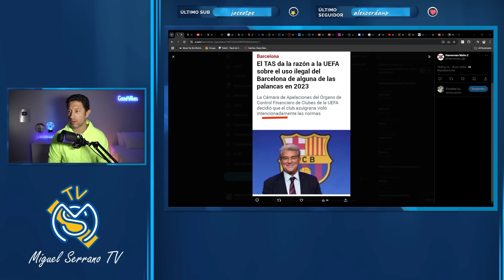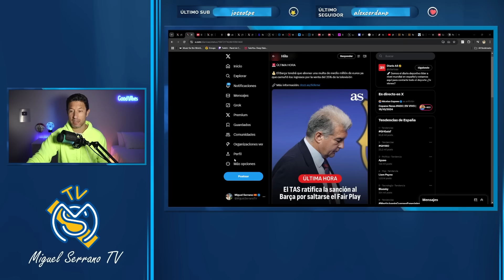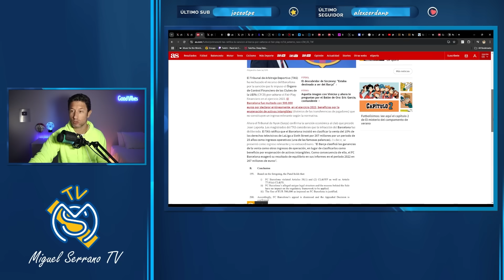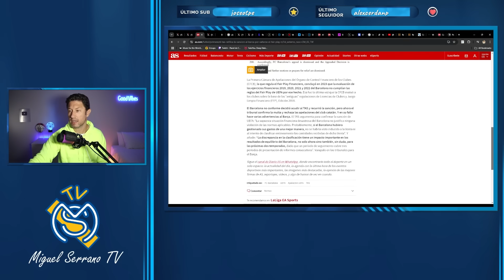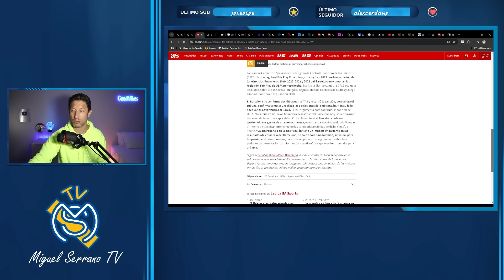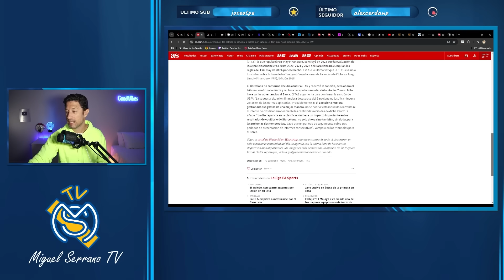🚨🚨¡MULTAN AL BARÇA POR TRAMPOSOS!/ ¡ANCELOTTI NO DESCARTA FICHAJES Y DICE QUE MBAPPE ESTÁ FELIZ!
🔥Entra en miguelserrano.tv y disfruta de todo esto! ¡VAMOS!

Por fin, vídeos sin anuncios
¡Sorteos de entradas al Bernabéu y camisetas del Madrid!
Highlights comentados de los partidos
Canal exclusivo de Telegram con chat en vivo de los partidos del Madrid y directos semanales
Tienda
Entrenamientos de 54D conmigo